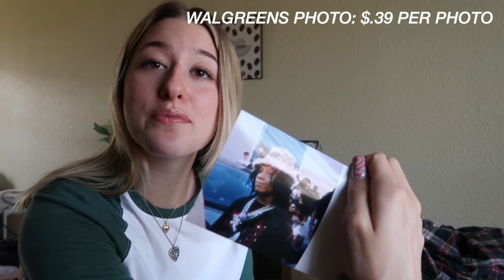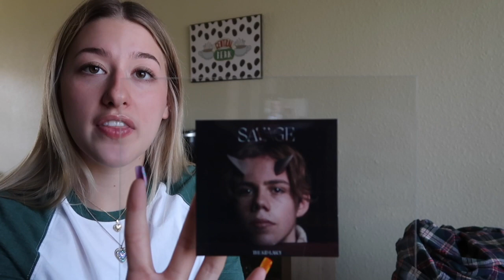EXTREME ROOM TRANSFORMATION 2021 + haul! *aesthetic, tiktok inspired*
hayyy guys! welcome to my extreme aesthetic  room transformation 2021! tiktok + pinterest inspired! not only was this extremely easy but i also did it on a budget! if you are wanting to give your room a makeover this is YOUR SIGN! i hope you guys enjoy seeing the process of me transforming my room! xoxo

time stamps x
00:00 intro
00:31 haul
04:21 cleaning & decorating
08:12 finishing touches
08:39 before
09:04 finished product!

FAQ:
What camera do i use? Cannon g7x mark II
Where do I live? Alaska

Leave any requests below!

Like & sub if u wanna:)

Kisses, tiffy😚